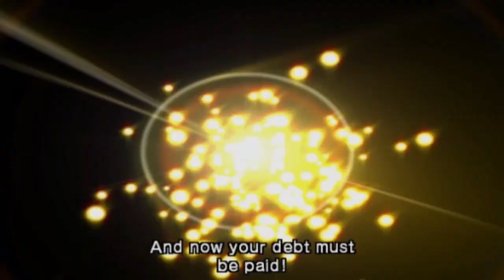Majin Vegeta In Infinite World....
If I can be honest, Majin Vegeta made me retry a good 30 times before I beat him.